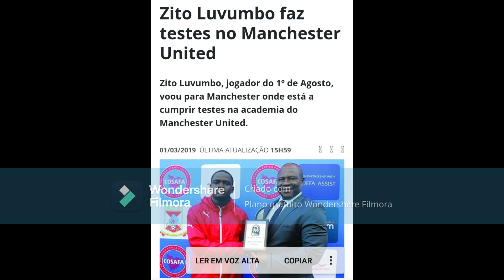Á HISTÓRIA DO ZITO LUVUMBU